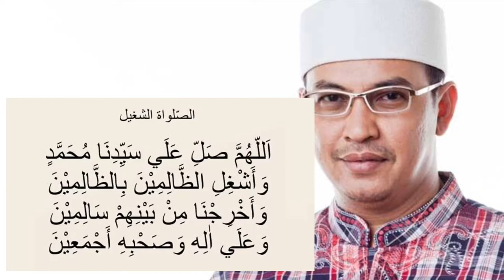Uje - Sholawat Asyghil || Menenangkan Hati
Wa as-syghili dzoolimiina biddzoolimiina
Wa akh-rijnaa min bainihim saaliimin wa ’ala alihi washohbihi ajma’in

Shollallahu rabbuna
'Alaa nuril mubin
Ahmadal mustofa
Sayyidil mursalin
Wa'alaa alihi
Wa shohbihi ajmain